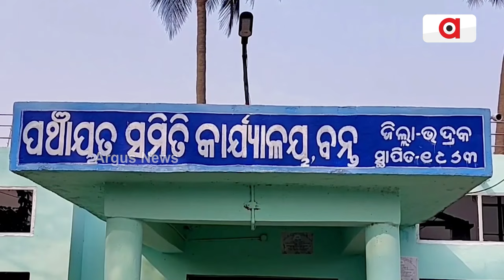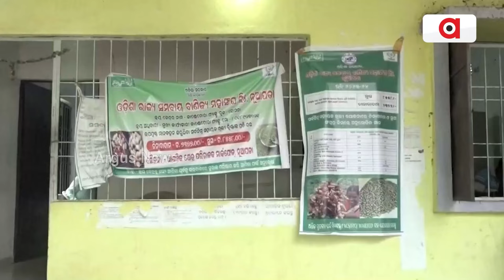ଚାଷୀଙ୍କ ମୁଣ୍ଡରେ ଗୋଟିଏ ପରେ ଗୋଟିଏ ଚଡ଼କ || Farming Problem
କ୍ଷେତ ପ୍ରସ୍ତୁତ । ଚାଷୀ ପ୍ରସ୍ତୁତ । ହେଲେ ନାହିଁ ବିହନ । ବାଧାପ୍ରାପ୍ତ ଚାଷ କାର୍ଯ୍ୟ । ବିଳମ୍ବରେ ହେଉ ପଛେ ପହଞ୍ଚିଲା ମୌସୁମୀ । ଖରିଫ ଋତୁ ପାଇଁ ଚାଷ କାମ ଆରମ୍ଭ କରିଛି ଚାଷୀ । କ୍ଷେତକୁ ଲଙ୍ଗଳ କରିବା ସହ ଧାନ ବୁଣିବା ଆରମ୍ଭ ହୋଇଗଲାଣି । କିନ୍ତୁ ନୂଆପଡ଼ାରେ ଆବଶ୍ୟକ ବିହନ ନମିଳିବାରୁ ଚାଷ କାମରେ ବିଳମ୍ବ ହୋଇଛି ।